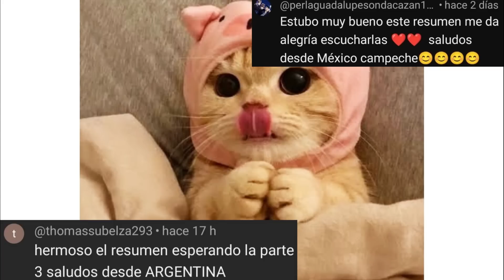🟢Cortando raíces, RESUMEN (MANHWA BL) Parte 3 🟢|Shadowbl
🟢Hallo, hallo y bienvenidos a la tercera parte de este MANHWA bl, con un actor muy decidido a cambiar y muy coqueto, y un CEO que intenta hacerse el duro, pero cada vez esta más cerca de caer a los encantos del actor. Y un hombre bastante peligroso que no se quedara con las manos cruzadas, obviamente narrado por mi y por mi compañera habitual (mi mami)